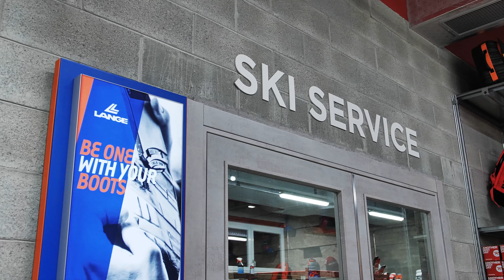SKI SERVICE: scopri il servizio dei Rossignol Pro-Shop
Con lo Ski Service dei nostri Rossignol Pro-Shop, potrai sciare con un'attrezzatura preparata in maniera ottimale in base alle tue esigenze ed esprimere in piena sicurezza le potenzialità e le caratteristiche dello sci, lasciando spazio al tuo divertimento. Ti aspettiamo in negozio con i consigli dei nostri professionisti!